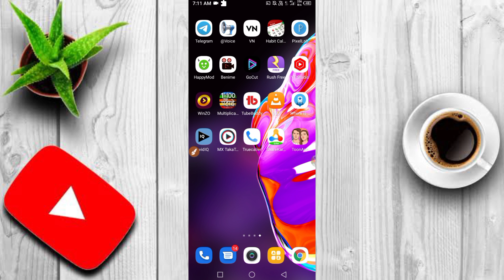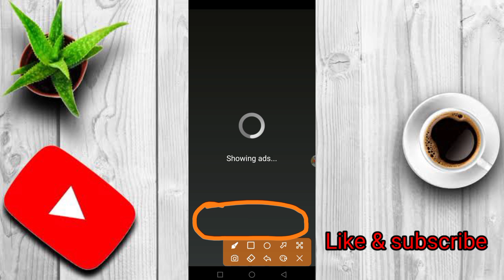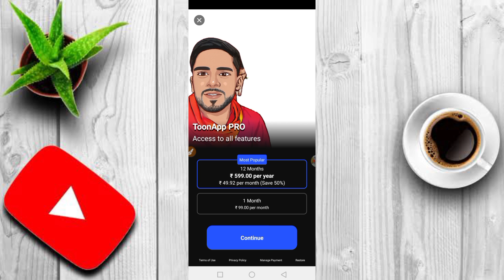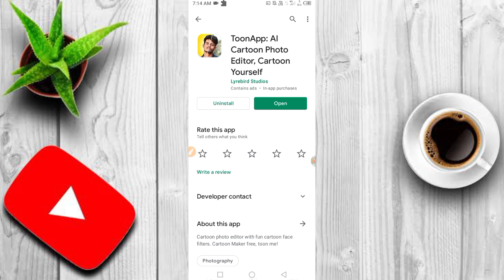Apne face ka cartoon photo Kaise banae | face cartoon photo app | How to make cartoon photo | Vector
More Queries.

Apne face ka cartoon photo Kaise banae
face cartoon photo app
How to make cartoon photo
Vector
How to make cartoon face in 1 click
vector photo kese banaye
vector photo kese banaye phone me
How to turn photo into cartoon
cartoon & Animation photo
cartoon & Animation photo kese banaye
Apne face ka cartoon Kaise banae
Apne face ka cartoon video Kaise banae
logo ka cartoon photo kese banaye
logo ka Vector kese banaye
apne face ka vector logo kese banaye
dilip pandey ka face ka cartoon photo kese banaye

I think aap sabhi ko video pasand aai hogi